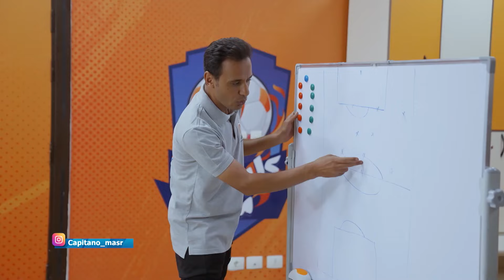حوار محمد عبد المنعم مع لاعيبة كابيتانو .. واجواء وتفاصيل مباراته امام الوداد المغربي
ضيف الحلقة محمد عبد المنعم نجم دفاع النادي الاهلي ومنتخب مصر

جزء من الحلقه الثالثة - الموسم الثاني -  من برنامج كابيتانو مصر
 2 Capitano Masr (3)  season
برنامج كابيتانو مصر الحلقة الثالثة  - Capitano Masr - Episode 3
كابيتانو مصر الحلقة الثالثة  كاملة - Eps 3